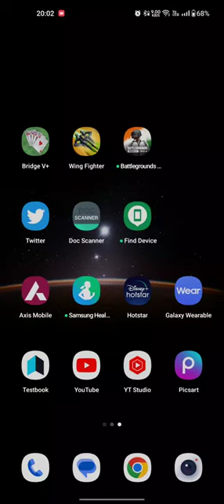WING FIGHTER | HOW TO GET CONQUEROR FIGHTER.?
Wing fighter gameplay.
fighter planes